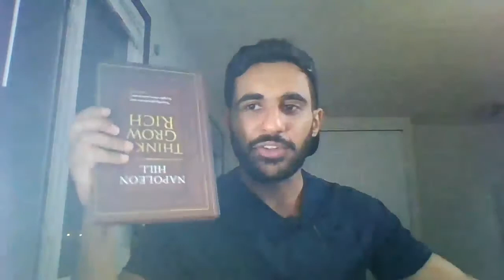Podcast # 1: Engineers talk about Graphene, Tesla, College, Money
We talk about highly technical stuff such as capacitors to graphene, Tesla Motor Company, College education and the ultimate topic of money!!